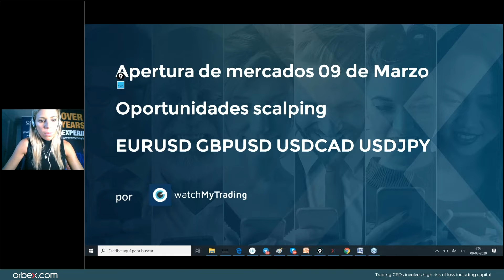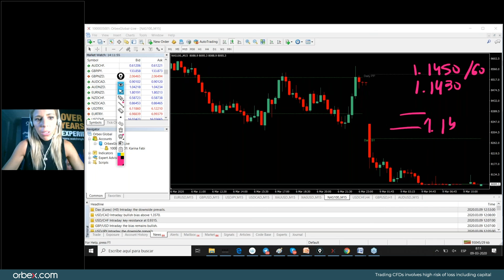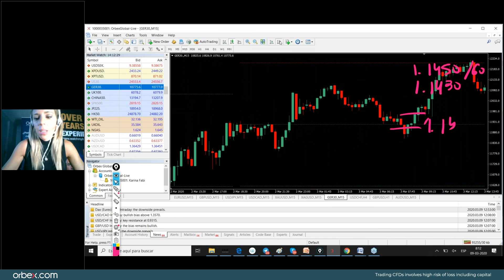Orbex:Estados Unidos, Canadá y Australia ya recortaron su tasa de interés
Apertura de mercado en consolidación con monedas europeas. Euro y libra a la espera de nuevos compradores. Dólar abre estable, liquidación completa en USDJPY . Índice de Tokio cae 5% por temores a virus chino y su impacto en la economía japonesa. Índices internacionales abren a la baja hoy. Oro y plata mantienen preferencia compradora para hoy.